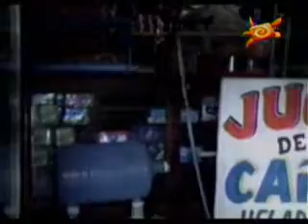SIGUEN LOS ROBOS EN LA CIUDAD